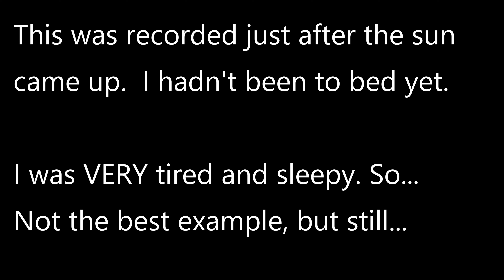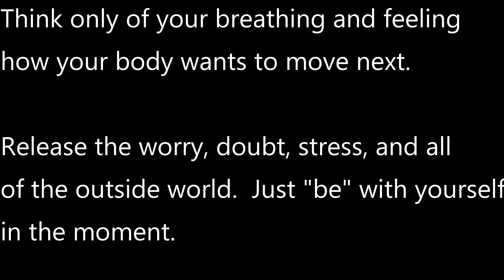Free Form Concentration- Moving Meditation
Free Form Concentration.  This isn't really a review, but it is worth sharing.  I have to warn you that this was recorded after no sleep (literally watched the sun come up) so I was very tired and sleepy, but I wanted to get it done so I could share it with all of you.  Free form concentration is a moving meditation, free flowing kata that can help clear your mind as well as help to reduce stress.